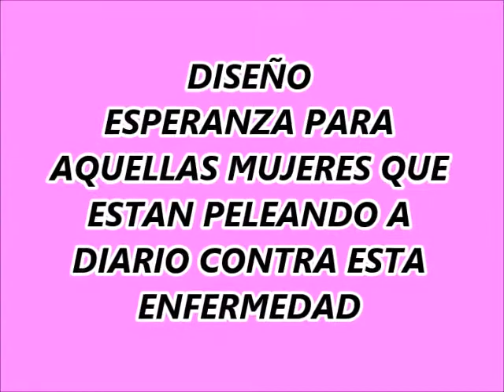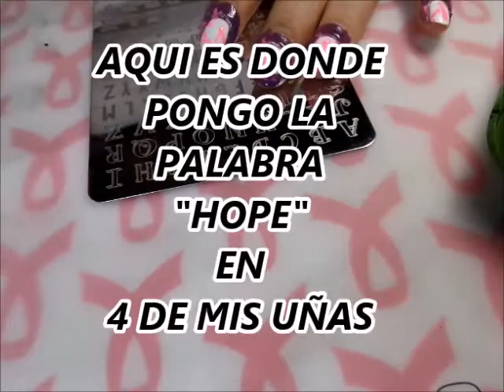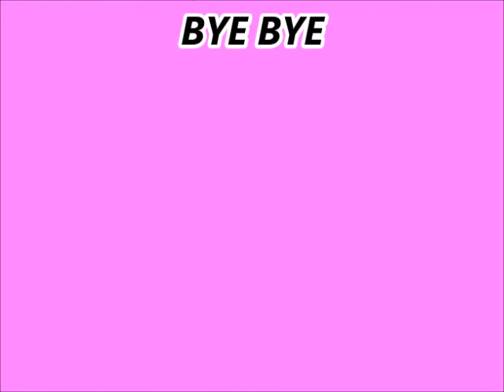DISEÑO DE CONCIENCIA DE CANCER DE MAMA/ BREAST CANCER AWARENESS DESING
esperanza para aquellas mujeres que están peleando dia a dia contra esta enfermedad

hope for those women who are fighting every day against this disease